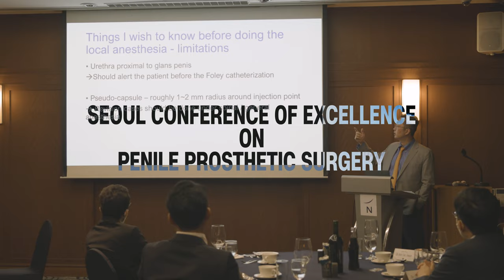[2022 SCPPS, 서울#2] 체외충격파와 발기부전 1차 치료법의 변화 (세움비뇨기과 박성훈 원장) 팽창형임플란트/팽창형보형물/세조각보형물/발기부전수술/발기부전재생치료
[2022 Seoul Conference of Excellence on Penile Prosthetic Surgery#2]

최근 발기부전에 대한 체외충격파 기기 및 술기의 개선이 있었고, 그 결과 여러 임상 연구에서 효과가 있는 것으로 입증되었습니다. 이를 바탕으로 유럽 비뇨기과 학회 발기부전 치료 가이드라인에서 체외 충격파가 1차 치료법으로 포함되었습니다